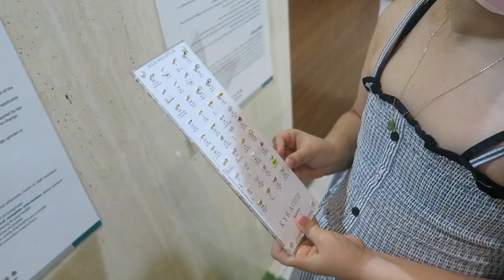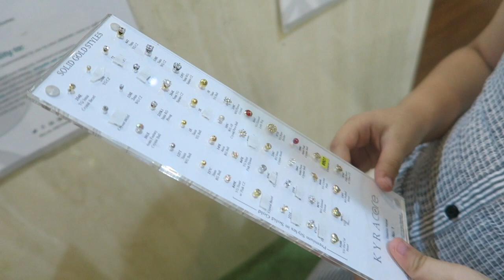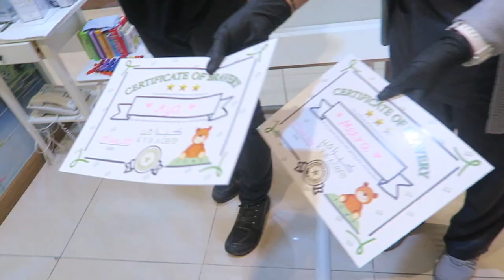GETTING EARS PIERCED AT THE BEST REVIEWED SHOP IN MY CITY !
Bliss family